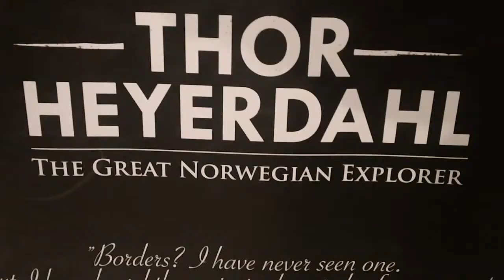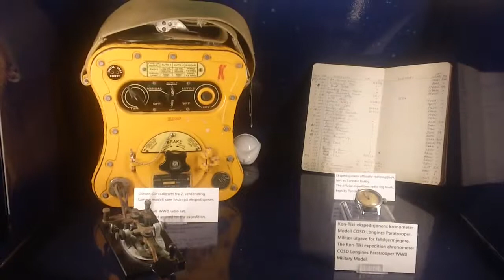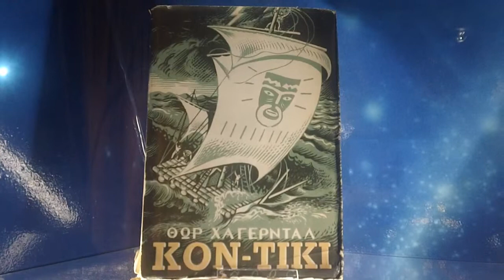Kon-Tiki Museum Bygdøy Oslo Norway